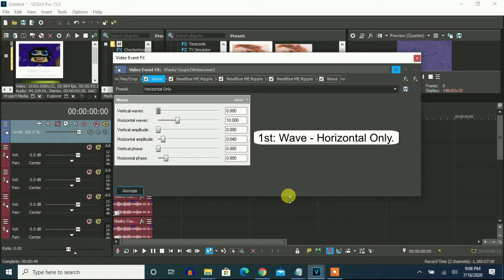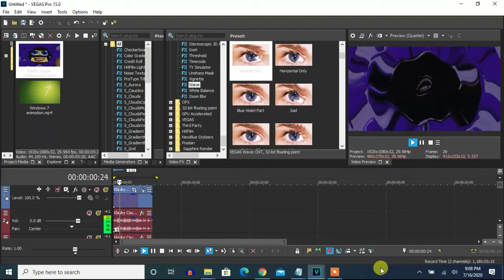How To Make G-Major 9021 On Vegas Pro (New Effect)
Made today on ‎‎‎Friday, ‎July ‎31, ‎2020, ‏‎1:57:15 pm to ‏‎1:57:57 pm

Originally made on ‎‎Thursday, ‎July ‎16, ‎2020, ‏‎10:03:22 pm to 10:04:03 pm

Note: This effect was made first on Vegas Pro.

How To Make G-Major 9021 On AVS:

1st: Wave

Peaks:     5
Amplitude: 55
Speed:     0
Offset:    28

2nd: Ripple

3rd: Ripple

4th: Ripple

5th: Wave

Peaks:     5
Amplitude: 55
Speed:     0
Offset:    78

Pitches:

159
135
106
85
67
56
45
40

Pitches For Audacity:

-8
-5
-1
3
7
10
14
16